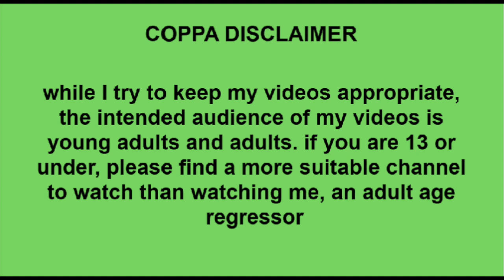☆ being your own carer - a few tips ☆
☺︎ a few things i think to consider when bein my own carer!